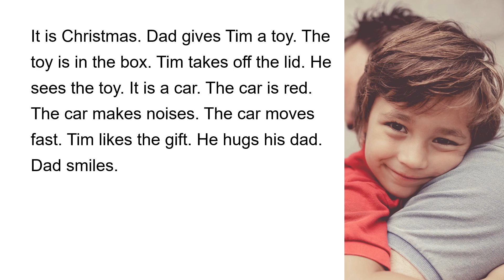Slow Reading 2